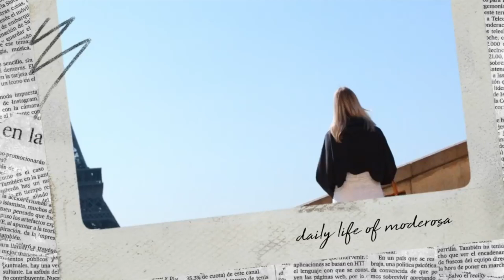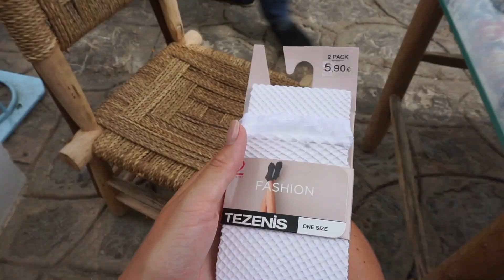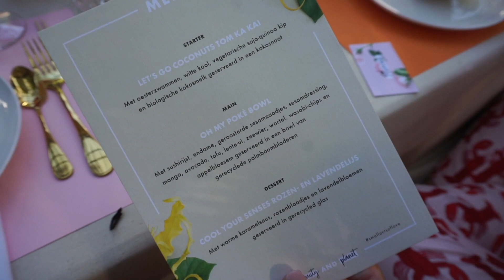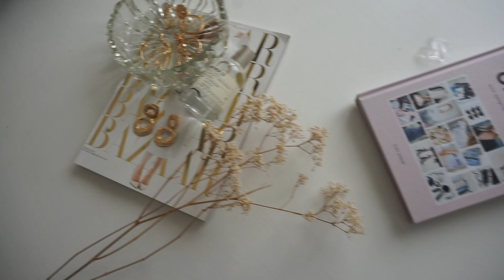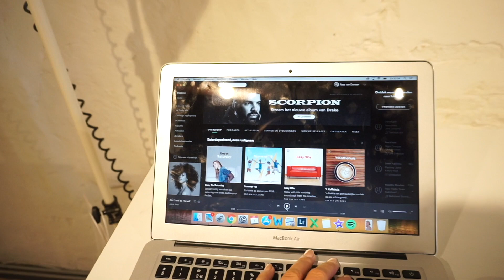LAATSTE DAGEN OP IBIZA + EVEN GEEN VLOG?! 🤔| MODEROSA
Deze week genieten we nog even van onze laatste dagen op Ibiza, wat een heerlijke vakantie! Check vooral alle Ibiza foto's op mijn Instagram @moderosaofficial.

Snapchat username: Moderosa

Hoi allemaal en welkom op mijn youtube kanaal! Jullie kunnen hier wekelijkse leuke video's en vlogs van mij verwachten. Van shoppen tot vakanties, van schoonmaken tot leuke modefeestjes. Wil je graag up to date blijven van al het leuks wat ik doe?